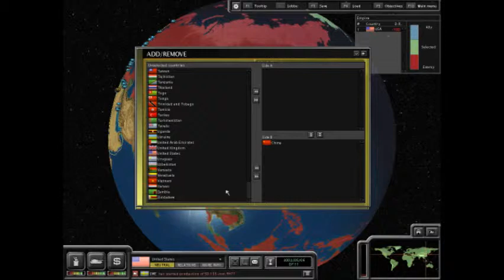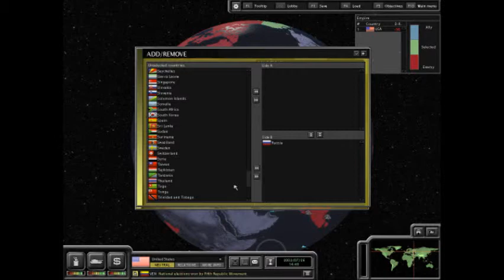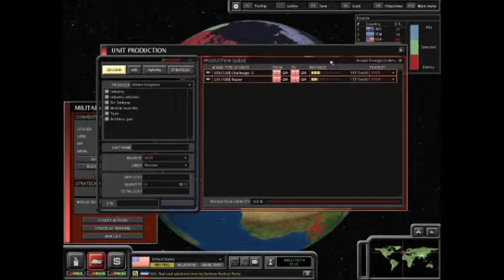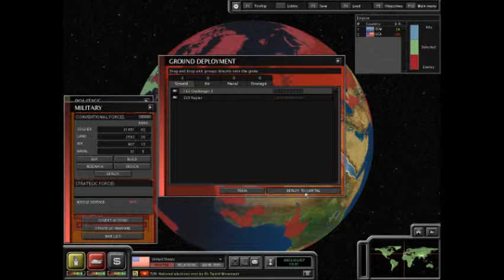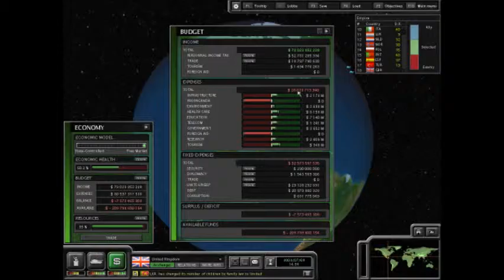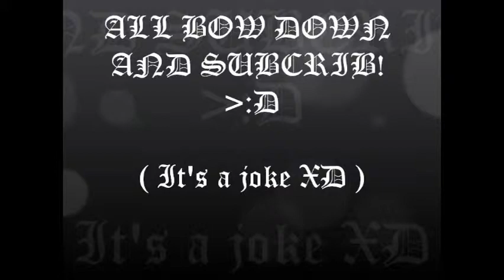Let's Play : Superpower 2- ep 3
I think i improved the intro and outro... let me know if i did! :)
OK  the U.S. is screwed so i might as well take it... meh i'll do it for the queen! :3